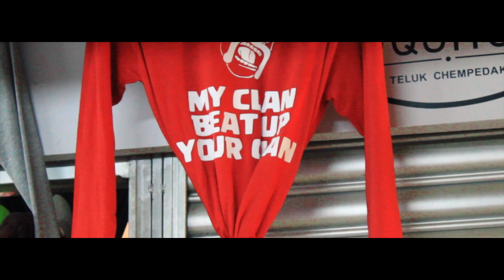Beach Paradise | Vacation To Kuantan, Malaysia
Beach Paradise | Vacation To Kuantan, Malaysia (HD)

We Went On A Vacation To An Amazing Beach Resort In Malaysia! And We Filmed A Long Video On It To Share It With The World :) It Includes Amazing Food, Freerunning & Beautiful Nature!  ☀

Filmed & Edited By - Chris Chew